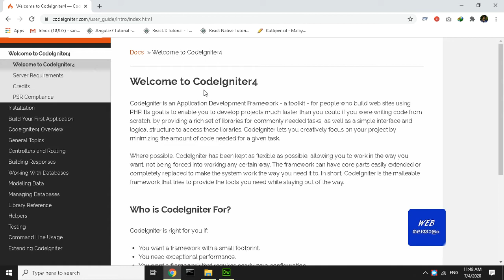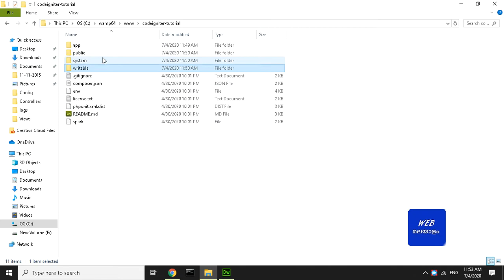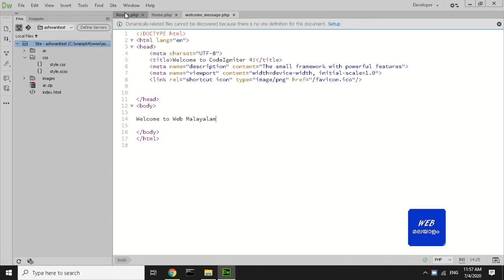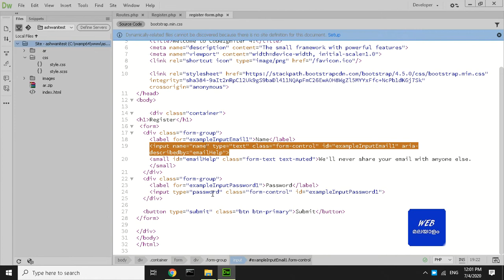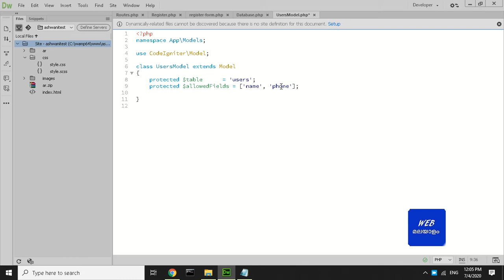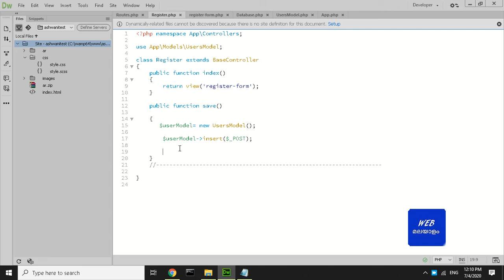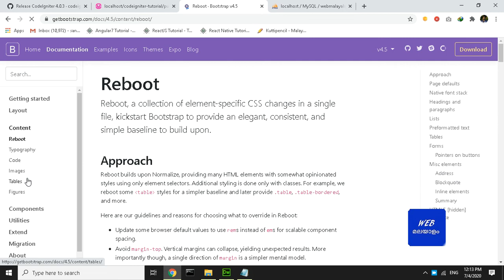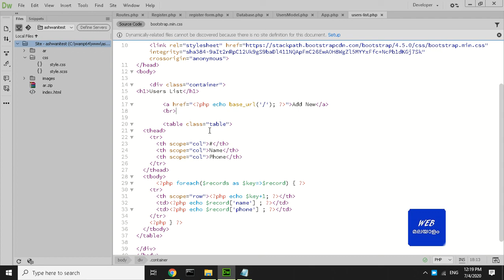CodeIgniter tutorial for beginners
CodeIgniter project tutorial.